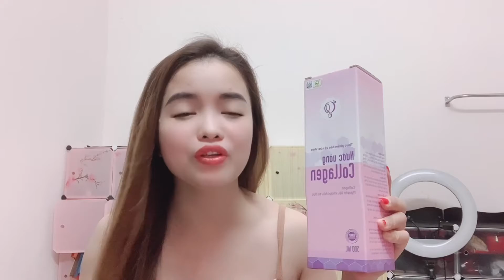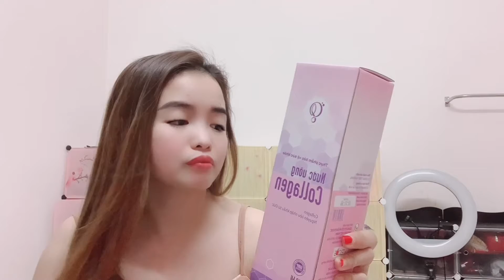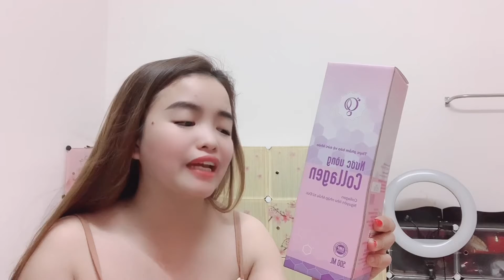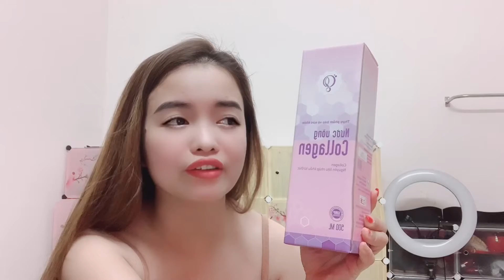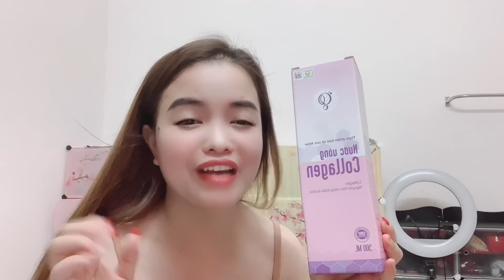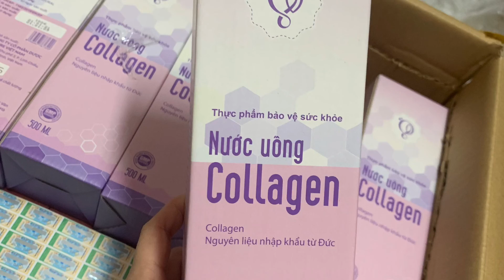Nước uống collagen Ngọc trinh mới nhất có tốt không? Nên dùng không? 0773339279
Chuyên cung cấp sỉ Mỹ phẩm